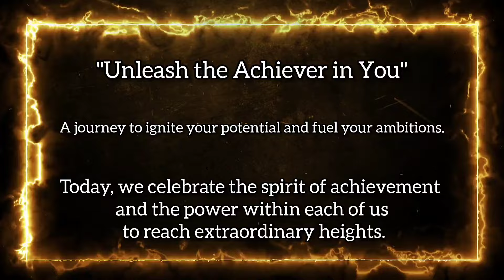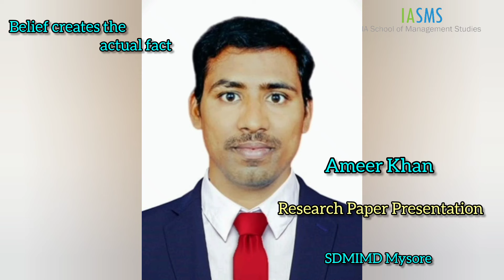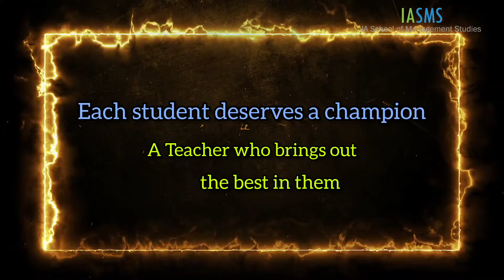The Achievers and Shining Stars of IA School of Management Studies 2024 | IASMS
We are thrilled to celebrate the outstanding accomplishments of our MBA students, the true achievers and shining stars of IA School of Management Studies for 2024!  Their dedication and hard work have led to incredible victories in various competitions and remarkable presentations at international conferences.

At IA School of Management Studies, we believe in nurturing talent and encouraging our students to step up and shine. Their success is a testament to their relentless pursuit of excellence and our commitment to providing a platform where dreams take flight. Join us in celebrating their journey and stay inspired by their remarkable achievements!

About Us -
Indian Academy Group of Institutions offers a transformative educational experience, shaping the future leaders of our global society with a profound impact. Since our establishment in 1994, we have remained steadfast in our commitment to professionalism and principled values.

Under the visionary leadership of Dr. Somasekhar, an experienced academician with a rich background from leading American universities, we are dedicated to addressing the evolving needs of higher education in India.